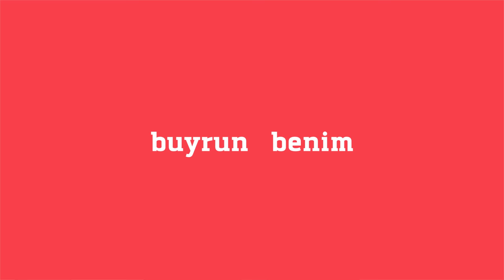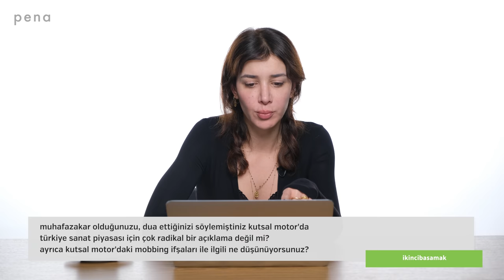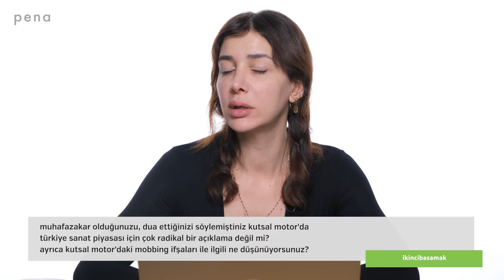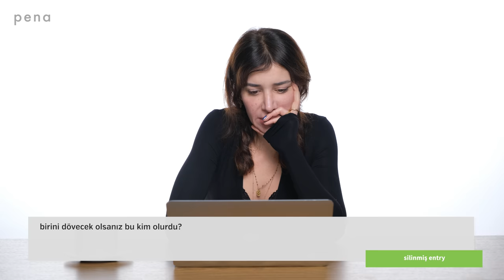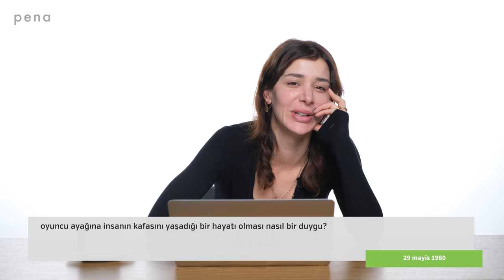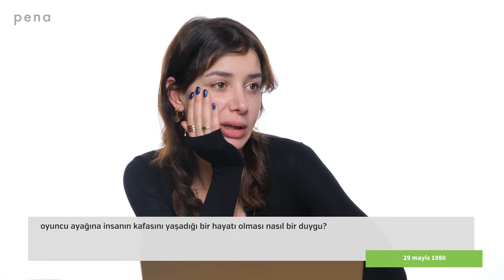“Seksi Olan Şeyleri Çok Seviyorum” Algı Eke Buyrun Benim'de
pena kanalına katılın:
“İnançlı Biriyim, Dua Ediyorum”
“Param Bitince Tekrardan Dizi Yapacağım”
“Çok İyi Bir Şef Olmayı İsterdim”
“İçkiyi Komple Bıraktım”
“Estetik Seviyorum”
“Hep Köylü Kızı Rolleri Oynamıyorum, Art House Filmlerim de Var”
“Çok Önemli Konularda Ani Kararlar Veren Biriyim”
“Artık İçki İçmediğim İçin Gece Hayatım Yok”
“Şımarık Olmayı Çok İsterdim, Eksikliğini Hissettiğim Bir Tutumdur”
“Çok Kolay Fiziksel Temas Kurabilen Biri Değilim”
“Seçici Olmaya Çalışan Biriyim Ama Para için Yaptığım Bazı İşler Var”
“İnanılmaz Projeler Geldi de Ben Oynamıyorum Diye Bir Durum Yok”
“Seksi Olan Şeyleri Çok Seviyorum”

Yapımcı: Alexandra Purut
Yönetmen: Emre Akagündüz
Kamera: Noyan Pamukçu
Editör: Begüm Say